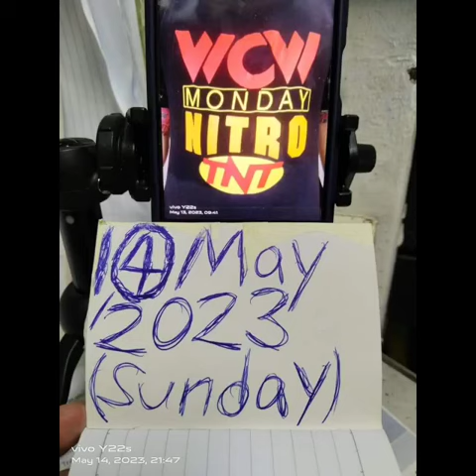4 Times!!!!WCW World🌎🌍Heavyweight Champion Kurt Tay Take Selfie🤳On 1(4)May 2023(Sunday)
4 Times!4 Times!4 Times!4 Times!WCW World🌎🌍Heavyweight Champion Kurt Tay Take Selfie🤳On 1(4)May 2023(Sunday)